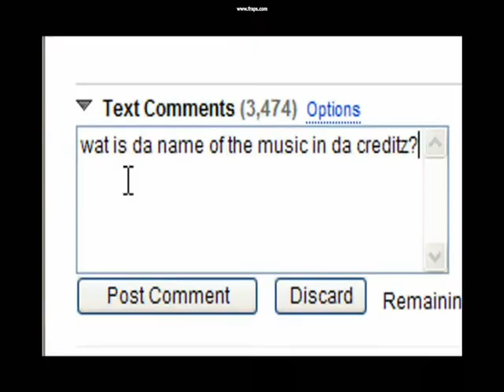Gmod Idiot Box Episode 2 By Cztorrentxsro